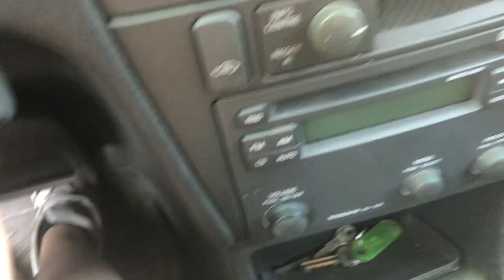Nowy kucyk?! Będziemy rozbudowywać stajnie! / Stajnia przydomowa Vlog 12